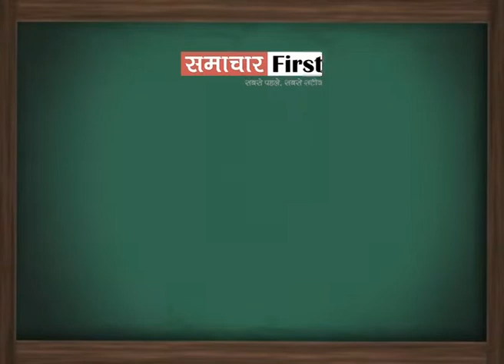कांगड़ा में पंजाब और अन्य राज्यों से एंट्री बंद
Himachal: कांगड़ा में पंजाब और अन्य राज्यों से एंट्री बंद, इमरजेंसी केस शादी और जॉब के लिए ही मिलेगी एंट्री, मंदिरों में दर्शन के लिए अभी करना होगा 2 से 3 हफ्ते तक इंतजार.. देखें क्या बोले डीसी कांगड़ा